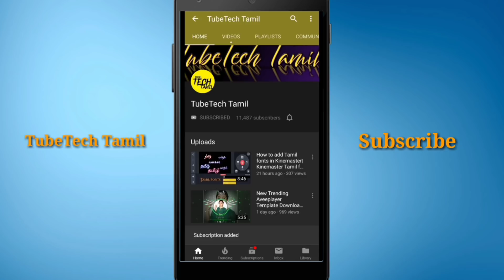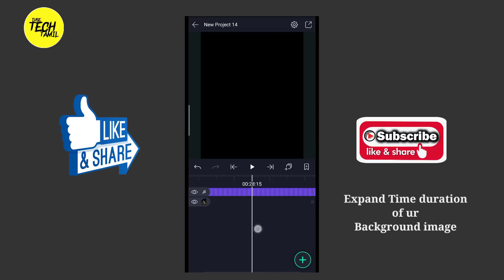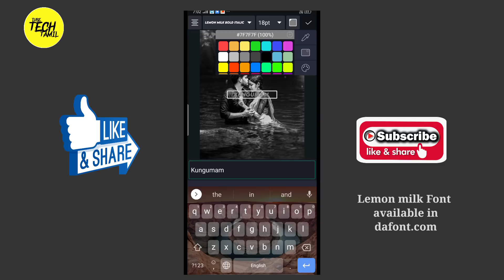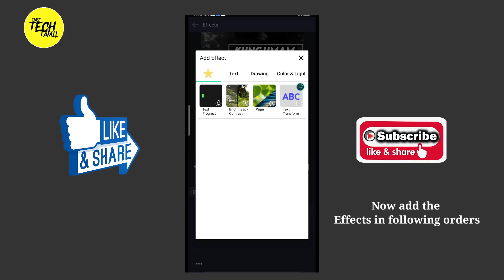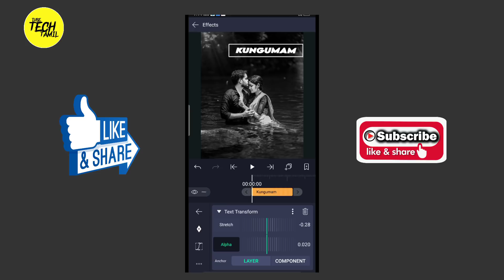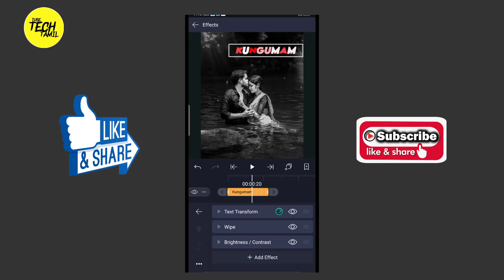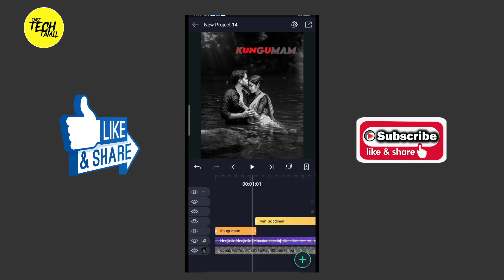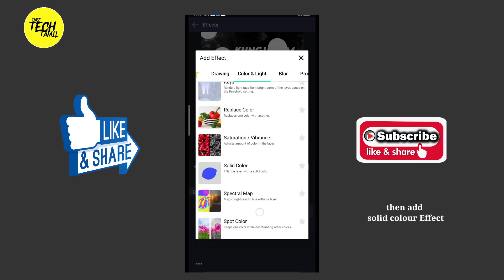New Radium Text Effect making Tutorial in Tamil|Alight motion text editing tutorial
Hello Friends, welcome back to another exciting tutorial, in this tutorial I show you How to Make Trending Radium text Effect- in Alight motion, like after effects, watch carefully and hope you learn something new today.

particle Download Link